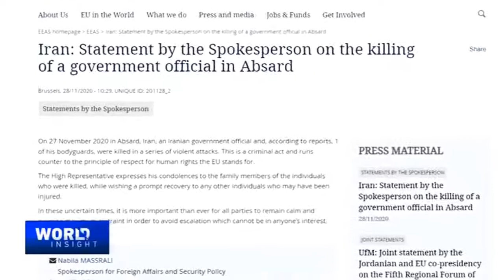Panel on the murder of Dr Mohsen Fakhrizadeh, CGTN TV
From CGTN TV, 1 December 2020.
'A state funeral is being held in Iran where its top nuclear scientist, Mohsen Fakhrizadeh, was assassinated on Friday. Tehran accuses Israel of plotting the assassination. Israel has not officially commented. Iranian President Hassan Rouhani says the country will seek revenge in "due time." The Iranian parliament also demanded a halt to international inspections of the country's nuclear sites, while a senior government official hinted Iran should leave the global non-proliferation treaty. Some analysts say the assassination could seriously complicate plans of U.S. President-elect Joe Biden to resume dialogue with Iran. The international community has condemned the assassination, while warning against further escalation of tensions.'